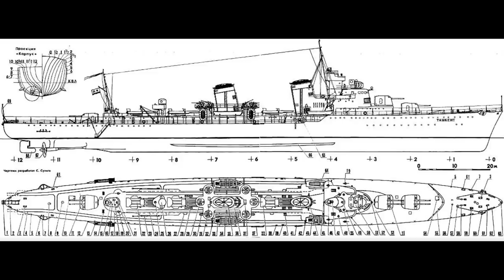The Drydock - Episode 159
00:00:00 - Intro

00:00:37 - Did any navy ever consider purpose-building a ship for the kind of high-risk, high-speed supply/evacuation runs that the Tashkent ended up doing?

00:03:31 - You said in a previous Drydock/live stream that one of your other hobbies is railways.  Can you combine the two and do a special of naval dockyard railways?

00:05:36 - How thick would Bismarck's armour belt be if it was designed with an all-or-nothing armour scheme, assuming it has the same displacement as the original.

00:06:57 - What determined postings on an Age of Sail ship?

00:13:14 - Was Tashkent's design smart or unbalanced?

00:20:06 - Why didn't the USN or IJN go for 15" guns?

00:25:53 - Effects of the Kiel Mutiny on the Kriegsmarine?

00:29:40 - Taffy 3 except now it's British?

00:34:58 - What was so wrong with the Blackburn Skua?

00:42:23 - Why did the Great Siege of Gibraltar fail?

00:50:35 - Why was Design No.1 chosen for the Richelieu's?

00:57:07 - What could an Admiral decide on his own?

01:02:49 - How accurate were naval guns in the 1850's-1950's?

01:08:52 - Channel Admin - Possible USA trip and a book on the Ju-87 Stuka!